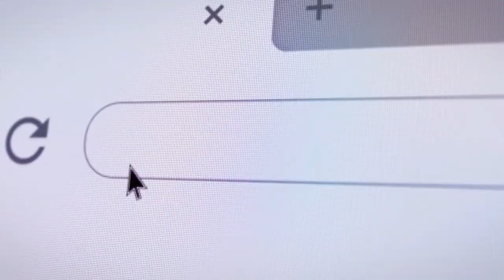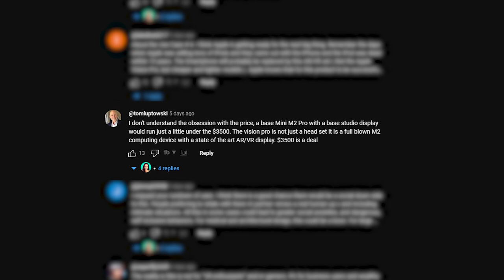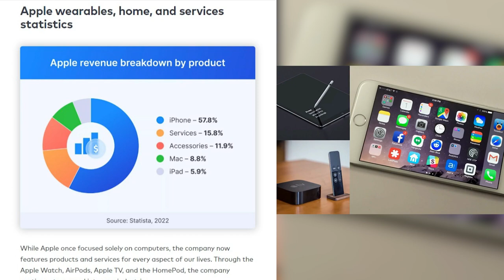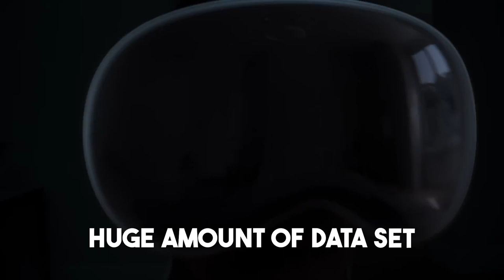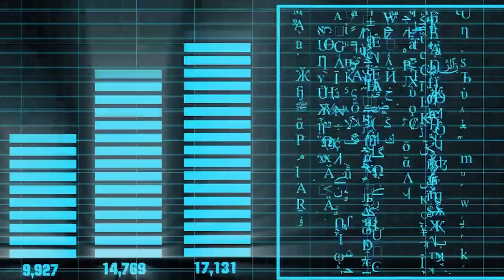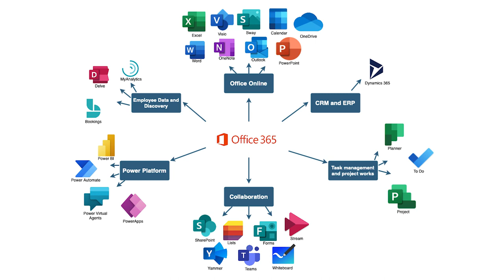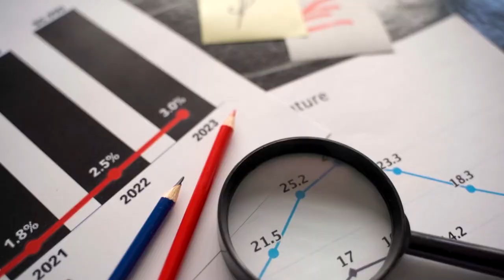5 Things Apple Didn't Tell You About Apple Vision Pro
What was Apple’s true motivation with the release of the Apple Vision Pro?

 The initial reaction of many people, including YouTubers, is that Apple Vision Pro is expensive! Some might think that Apple went all out in trying to profit from its consumer by releasing a controversial product at such a high price point.

But what if I told you Apple isn’t making HUGE profit from the Apple Vision Pro? What if I told you that Apple has an even deeper agenda nobody talked about?

In this video, join me as we discuss Apple’s REAL motivation behind Apple Vision Pro and how Apple plans on creating new opportunities for the company all from a product and engineering perspective.

0:00 Intro
1:09 Is Apple Vision Pro really expensive?
3:40 How is Apple making money from consumers
4:35 Emotional attachment brought by the product
6:00 Creating developer platform
6:55 Selling of content
8:05 Do you agree with this video?

Learn how to create a killer product portfolio 2 two weeks even if you were laid off or had no experience